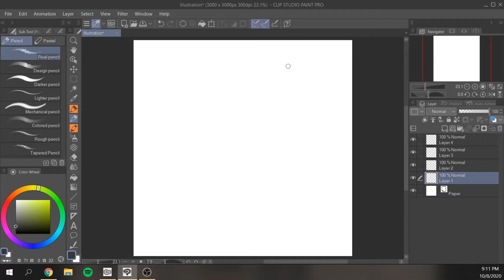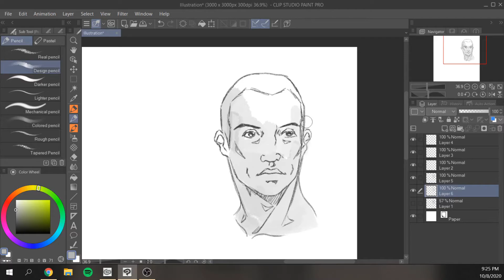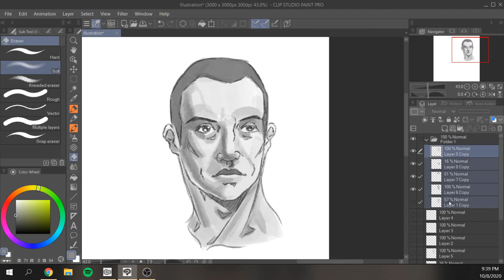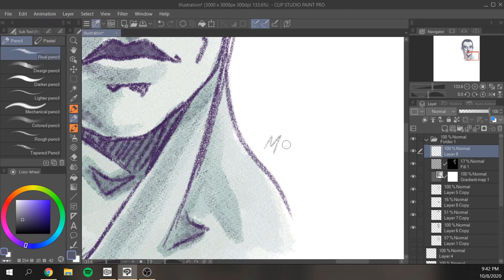Draw Time - Dude Bro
Just a fun practice sketch.

Tools Used:
Clip Studio Paint Pro
Cintiq 13HD Creative Pen & Touch Display